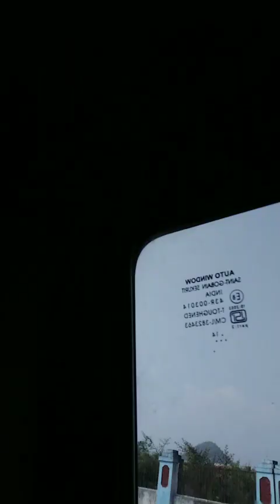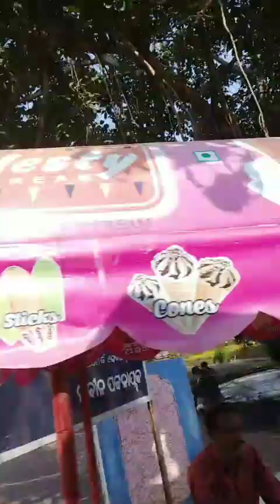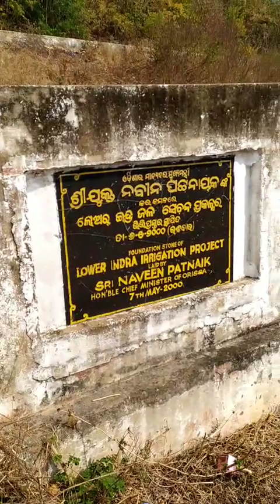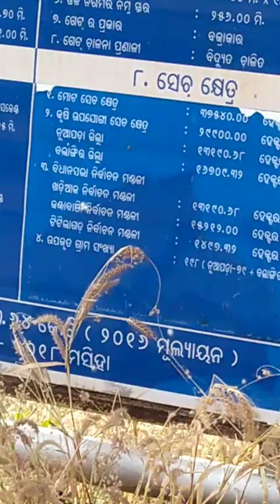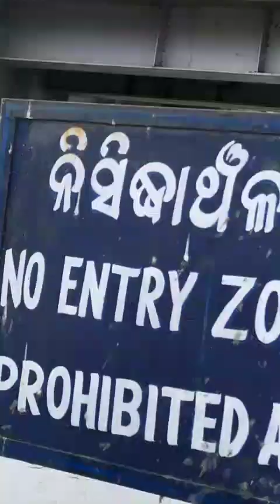ନୂଆପଡ଼ା ଜିଲ୍ଲାର ତିଖାଲୀ ଡେମ୍ # A Picnic Trip to TIKHALI Dam of Nuapada Dist # Tourist Place # Odisha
ନୂଆପଡ଼ା ଜିଲ୍ଲାର ତିଖାଲୀ ଡେମ୍ # A Picnic Trip to TIKHALI Dam of Nuapada Dist # Tourist Place # Odisha Tourism